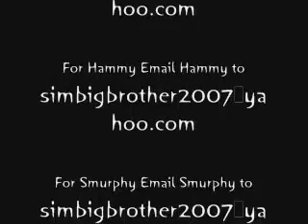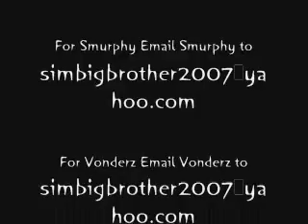Sim Big Brother 2007 Launch with Voice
Welcome in part 2 Robert Bean greets us with the contestants and reaveals that one will be evicted in 3 days surprise. 8 Housemates enter.